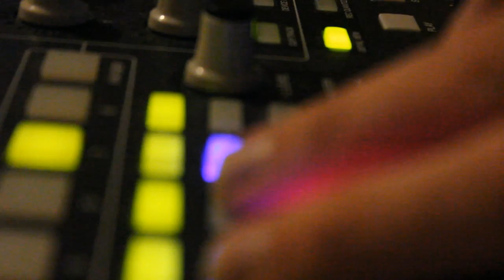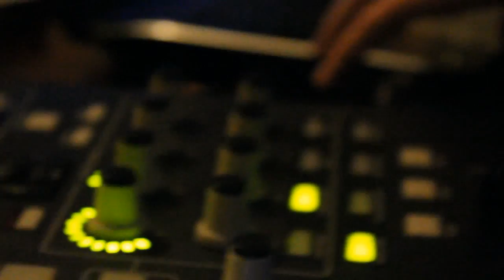Freestyle, China (trailer two)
guerrilla rap